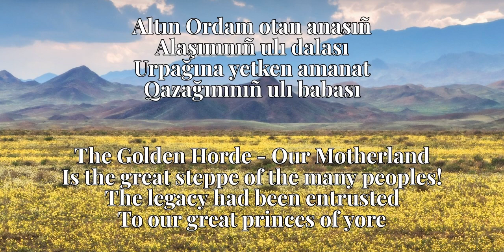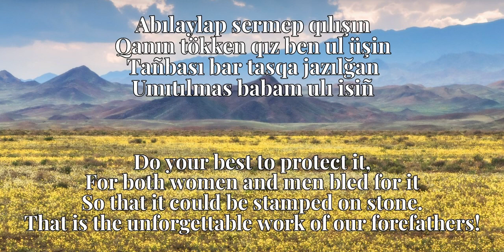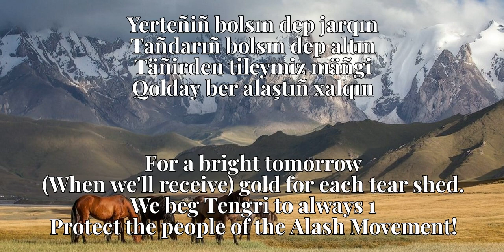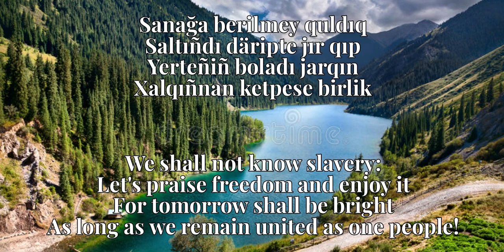Amanat - Kazakh Patriotic Song (With Lyrics)